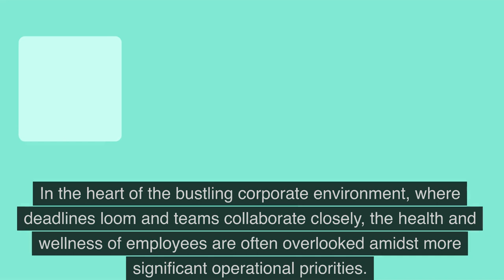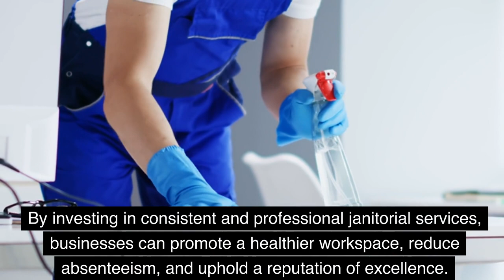Sanitation in the Workspace The Unseen Pillar of Employee Well being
Welcome to Vanguard Cleaning Systems of the Southern Valley's YouTube channel! We're committed to providing valuable insights and content to support your journey toward a cleaner, healthier, and more productive workspace.

In this video, we'll dive into the importance of regular office sanitation in reducing sick days and its profound impact on employee health. Whether you're a business owner, facility manager, or simply interested in maintaining a spotless workplace, you'll find valuable information here.

- Explore our website to learn more about our comprehensive cleaning solutions and how we can help you achieve a cleaner and safer environment for your business.

📚 Additional Resources:

Reducing Sick Days: The Impact of Regular Office Sanitation on Employee Health

References

***CDC. (2022, November 2). Cleaning and Disinfecting Your Facility. Centers for Disease Control and Prevention.
***Handwashing: A Corporate Activity | Handwashing | CDC. (2018, November 29).
***Protect yourself from COVID-19, Flu, and RSV. (2023, September 8).
***CDC. (2022, March 30). Recognize Infection Risks with Project Firstline. Centers for Disease Control and Prevention.
*** If you’re sick, stay home, rest, and remember to. (n.d.). Retrieved September 19, 2023,

About Vanguard Cleaning Systems of the Southern Valley:

Vanguard Cleaning Systems of the Southern Valley is a trusted name in commercial cleaning services. Our mission is to provide top-quality cleaning solutions to businesses throughout the Southern Valley region, ensuring a clean, healthy, and inviting workplace for your employees and customers.

Thank you for choosing Vanguard Cleaning Systems of the Southern Valley as your partner in maintaining a pristine and productive workspace. We appreciate your support, and we look forward to helping you achieve cleanliness excellence.